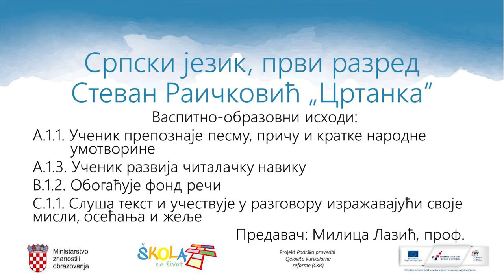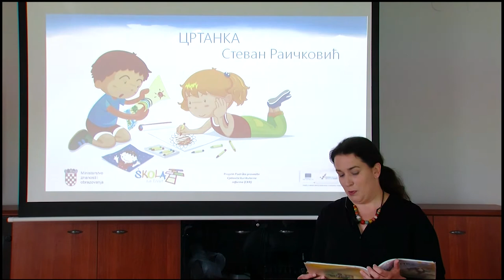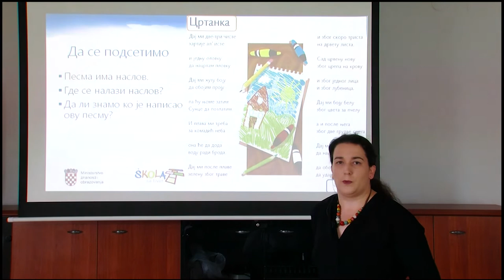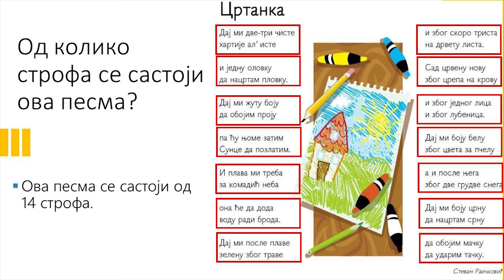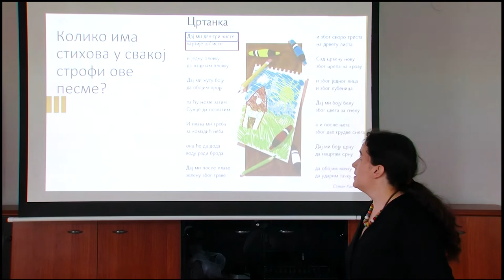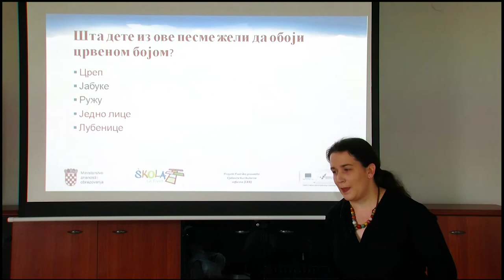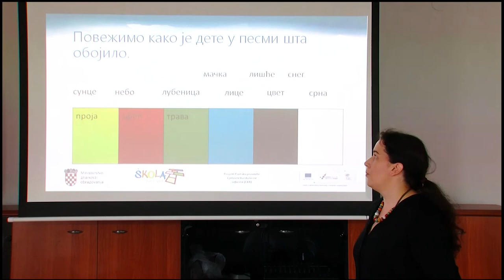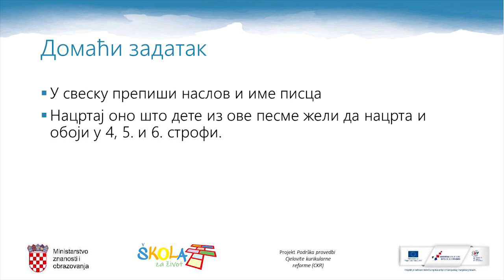Srpski jezik: Stevan Raičković - Crtanka (Milica Lazić)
Srpski jezik
Stevan Raičković
Crtanka
(Milica Lazić)